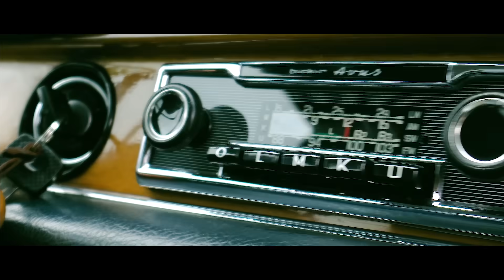VDSIS - Artur & Dustin - 100 Prozent (official Musikvideo) // VDSIS